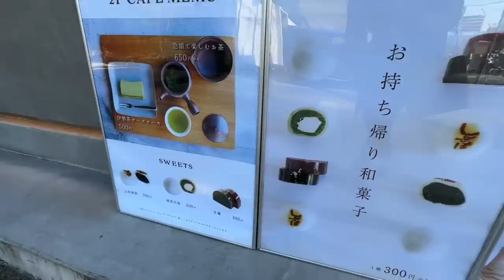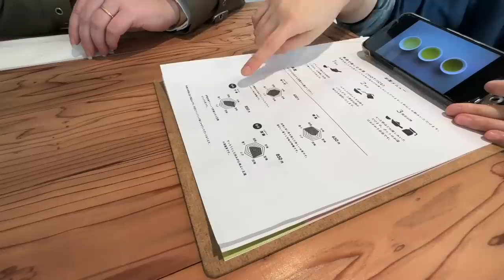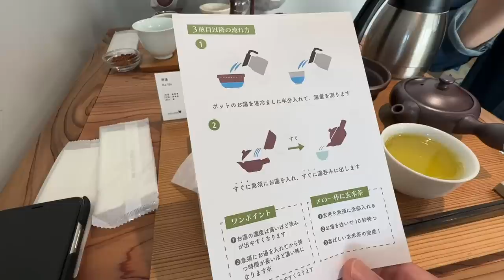煎茶に感動！和菓子も最高！どんどん日本人化していくドイツ人！海外の反応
今回は、煎茶を飲みに行ってきました！実はレナ社長が行きつけのお茶屋さんです。
煎茶に和菓子を合わせると、最高の組み合わせになりますよね！皆さんは好きですか？
名古屋駅近くの円頓寺商店街にあるので、気になる方はぜひ行ってみてください！